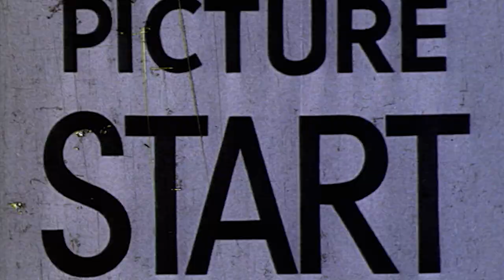UNBREAKABLE TOUR OUTTAKES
tour shenanigans. miss your faces